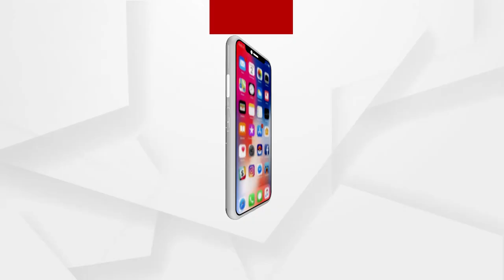Babula Bujhile Hela : ଭାରି ସୁନ୍ଦରୀ ଆମ ମୁତୁରି !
ମଲା ମଲା ମତେ ଚିହ୍ନି ପାରୁନ । ମୁଁ ପରା ତମ ମୁତୁରି ।